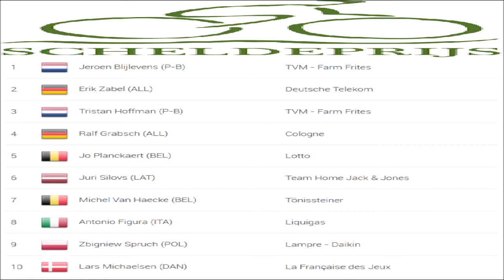Scheldeprijs 1999 - Jeroen Blijlevens devance Erik Zabel